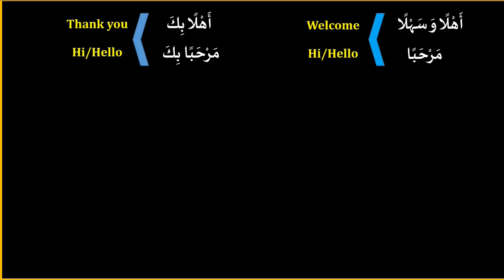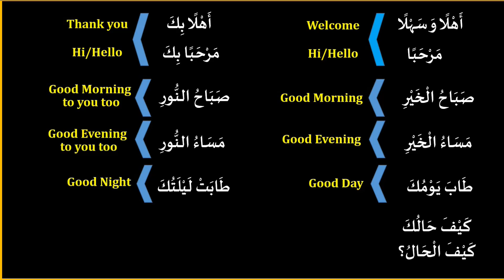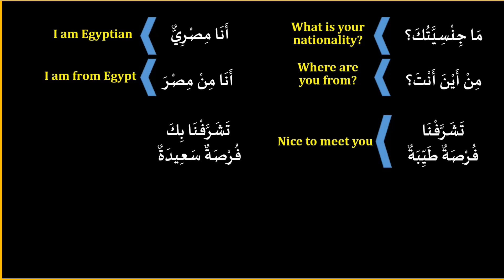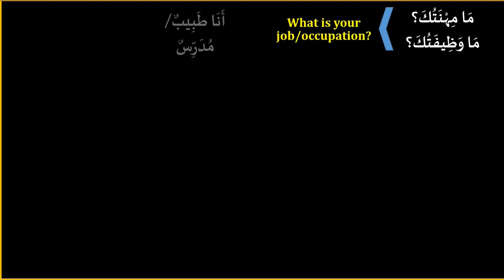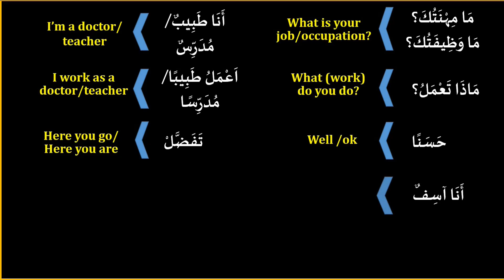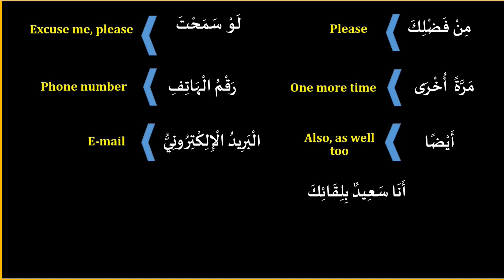COMMON ARABIC PHRASES FOR DAILY USE (LESSON 1)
In this lesson you will learn basic Arabic phrases that used in our daily life.
Now you can purchase the conversation slide shows by clicking the above link. First slide show is free. They are very useful for teachers to use on the smartboard or projector. Or individuals can use it for self learning.

Shukran/Thanks.
النحو والصرف
 تعلم اللغة العربية
الحوار العربي
تكلم باللغة العربية